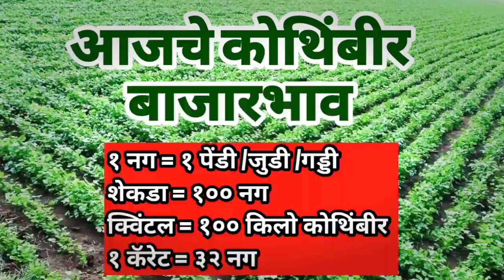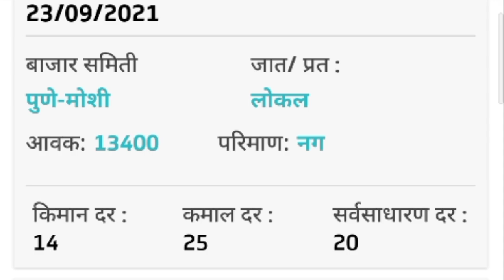कोथिंबीर बाजार भाव आजचे | kothimbir bazar bhav today | 23 September 2021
कोथिंबीर बाजार भाव आजचे | kothimbir bazar bhav today | 23 September 2021@आधुनिक शेती आणि उद्योग

कोथिंबीर भाव
कोथिंबीर बाजार भाव
कोथिंबीर बाजारभाव
कोथिंबीरचे भाव
कोथिंबीरचे बाजारभाव
नाशिक कोथिंबीर बाजारभाव
सांभार
सांबार
सांभार भाव

kothimbir rate
kothimbir rate today
kothimbir market
kothimbir bhav
kothimbir bajaarbhav
kothimbir bazar bhav today in Osmanabad
kothimbir bazar bhav today Osmanabad
kothimbir bazar bhav Osmanabad today
Osmanabad kothimbir bazar bhav